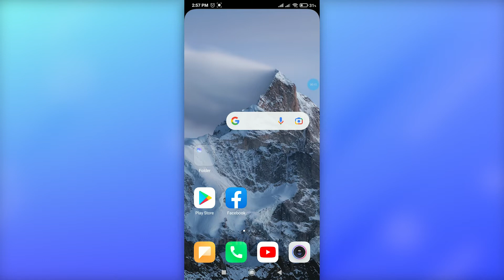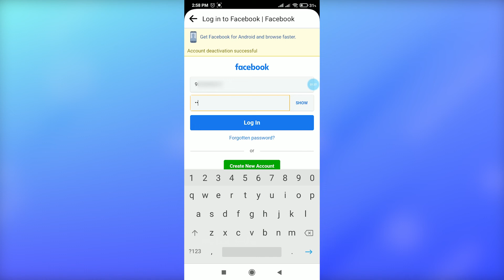How To Reactivate Facebook Account 2022 | Reactivate, Recover The Deactivated Facebook Account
"How To Reactivate Facebook Account 2022 | Reactivate, Recover The Deactivated Facebook Account | Facebook App" - A Tutorial Video by Guide Hub.

This video guides you the easy process on how to reactivate Facebook account.
Once you deactivate your Facebook account you just have to give your Facebook account credential that is your Facebook account id and password and get logged in.